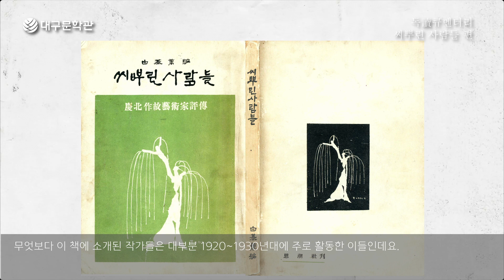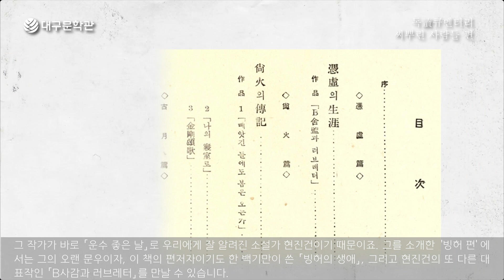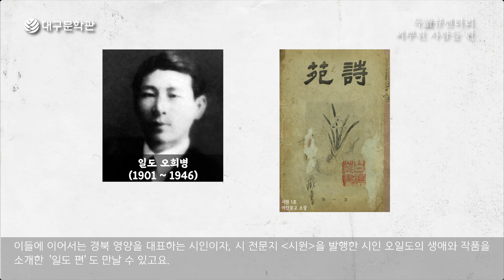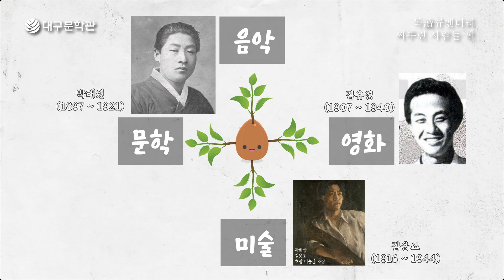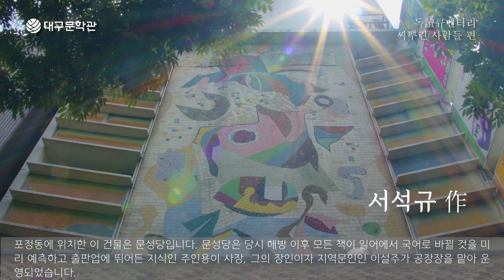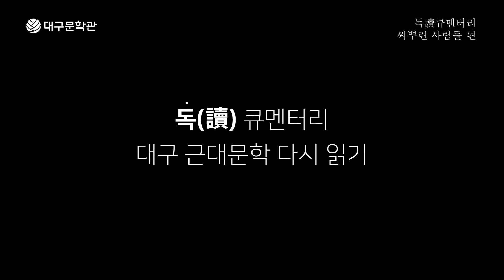[대구문학관] 대구 근대문학 다시읽기, 씨뿌린 사람들 By 문학관TV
흔히들 봄은 씨를 뿌리는 계절이라고 합니다. 말마따나 곡식이나 작물 등의 씨앗을 뿌리는 시기이기 때문이겠죠. 하지만 봄을 맞아 우리가 뿌리는 씨앗이 반드시 곡식과 작물의 씨앗만은 아닐 겁니다. 아이들이 개학을 하고, 새로운 수업이 시작되고, 거리 곳곳마다 봄맞이 단장을 새롭게 하는 것도 실은 우리가 봄을 맞아 뿌리는 씨앗의 일종일 테니까요. 말하자면 새로운 삶을 위한 씨앗이라고나 할까요.

하물며 지금으로부터 60여 년 전인, 1959년 봄에는 ‘책’으로 만든 씨앗이 뿌려지기도 했습니다. 제목부터 노골적(?)으로 봄기운을 물씬 풍기는 책인데요, 바로 『씨뿌린 사람들』이라는 책입니다.

『씨뿌린 사람들』. 제목부터 봄기운이 충만한데, 과연 그 안에는 무슨 내용이 담겨 있을까요? 궁금한 분들은 우선 표지를 조금만 더 자세히 살펴보시면 좋을 것 같네요. 이 책의 표지에는 ‘경북작고예술가평전’이라는 부제가 친절하게 붙어 있습니다. 그러니까, 이 책은 당시 (대구가 속해 있던) 경북 지역 예술사에 있어 중요한 획을 그은 작고 작가들을 소개한 일종의 평전이기도 해요.

-. 씨뿌린 사람들 제목 의미

무엇보다 이 책에 소개된 작가들은 대부분 1920~1930년대에 주로 활동한 이들인데요. 당시가 우리나라에 근대적인 예술 양식이 본격적으로 자리잡기 시작한 시기임을 감안한다면, 이 책에 소개된 작가들은 그러한 예술의 씨앗을 지역에 뿌린, 이른바 ‘농부’ 같은 사람들이라고도 할 수 있겠습니다.

『씨뿌린 사람들』은 그렇게 당시 지역 근대 예술의 시작을 이들의 농부 같은 손길로부터 찾아보는 책이기도 합니다.

그런데 이 사람들, 그냥 농부라고 하기에는 일반적인 ‘소작농’보다는 ‘자작농’, 아니 우리나라의 예술 전반으로 보자면 오히려 대단한 영향력을 행사한 ‘지주’에 가까운 사람들이 아닐까 싶은데요. 그 면면을 살펴본다면 아마도 제 말에 고개를 끄덕이는 분들이 적지 않을 거라 생각합니다.

 그럼, 지금부터 책 속에 소개된 지주(?) 같은 농부들이 과연 누구인지를 한번 살펴볼까요?

-. 씨뿌린 사람들 목차

이 책에는 총 10인의 작가들이 등장하는데요. 아니나 다를까, 첫 번째로 소개된 작가부터 입을 떡 벌어지게 만듭니다.

1. 현진건

그 작가가 바로 「운수 좋은 날」로 우리에게 잘 알려진 소설가 현진건이기 때문이죠. 그를 소개한 ‘빙허 편’에서는 그의 오랜 문우이자, 이 책의 편저자이기도 한 백기만이 쓴 「빙허의 생애」, 그리고 현진건의 또 다른 대표작인 「B사감과 러브레터」를 만날 수 있습니다.

2. 이상화, 이장희, 이육사

이어 등장하는 작가들도 놀랍기는 마찬가진데요, 바로 이상화, 이장희, 이육사 시인입니다.

* 상화편

먼저 이설주 시인이 쓴 「상화의 전기」가 실려 있는 ‘상화 편’에서는 이상화 시인의 저 유명한 「빼앗긴 들에도 봄은 오는가」와 「나의 침실로」, 그리고 「금강송가」 등의 시편을 만날 수 있고요.

* 고월편

이어 이장희 시인을 소개한 ‘고월 편’에서는 우리나라의 대표적인 국문학자 양주동이 쓴 「낙월애상」을 비롯해 이장희의 대표작인 「봄은 고양이로다」와 「봄철의 바다」, 「눈은 나리네」 등을 만날 수 있습니다.

*육사편

또 이육사 시인의 ‘육사 편’에는 이은상의「육사소전」과 홍영의의「육사의 일대기」, 이렇게 두 편의 글과 함께 그의 대표작인 「광야」, 「청포도」, 「꽃」 등의 작품이 실려 있습니다.

* 오일도편

이들에 이어서는 경북 영양을 대표하는 시인이자, 시 전문지 '시원'을 발행한 시인 오일도의 생애와 작품을 소개한 ‘일도 편’도 만날 수 있고요.

3. 백신애

특히 당대 우리나라를 대표하는 여성 소설가이자, 이 책에 등장하는 작가 중에는 유일한 여성이기도 한 백신애에 대한 소개도 만날 수 있습니다.

‘백신애 편’에는 우리나라 최초의 시 전문지 '죽순'의 발행인인 이윤수가 쓴 「백신애 여사의 전기」와 백신애의 대표작인 「적빈」 등이 실려 있어 눈길을 끄네요.

-. 다양한 예술계 인물들 등장

그런데 이렇게만 보면 『씨뿌린 사람들』은 언뜻 문학 분야의 작가들을 조명한 책처럼 보이기도 해요. 하지만 당대에 뿌린 예술의 씨앗이 비단 문학에만 국한될 리 없겠죠. 이 책 속에는 문학 외에도 음악, 영화, 미술계에 씨앗을 뿌린 ‘지주 같은 농부’들이 잇달아 등장합니다.

우리에게 익숙한 ‘켄터키 옛집’, ‘클레멘타인’, ‘스와니 강’ 등의 노래를 번안해 소개한 음악가 박태원을 비롯해 당대 우리나라 프롤레타리아 영화계를 대표하는 영화감독 김유영, 그리고 대구의 근대미술을 대표하는 화가 중 한 명으로 조선미전 특선을 수상하기도 했던 서양화가 김용조 등이 그들입니다.

예술계 인물 – 이인성

특히 이 책에는 이들과 함께 우리나라 근대미술계를 대표하는 서양화가이자, ‘조선의 고갱’, ‘천재화가’ 등으로 불린 이인성 또한 소개되고 있어 눈길을 끄는데요.

이원식이 소개한 「이인성의 생애와 작품」은 물론, 이인성이 직접 쓴 「화방수필 흰벽」도 만날 수 있어 더욱 관심을 모으네요.

-. 지주같은 농부 의미

이렇게 『씨뿌린 사람들』의 면면을 살펴보면 제가 왜 이 책에 소개된 작가들을 일컬어 ‘지주 같은 농부’라고 표현했는지 이해가 되시지 않을까 싶은데요.

-.  표지화

헌데 이 책의 놀라운 점은 이뿐만이 아닙니다. 이 책의 독특한 표지 그림은 당시 대구에 추상미술의 새로운 흐름을 이끌기 시작했던 서양화가 정점식이, 표지에 쓰인 글씨는 서예가 안광석이 맡았는데요.

* 정점식, 안광석

이들 모두 당시 활발한 활동을 이어가던 중견 작가들이었지만, 지금의 입장에서 보자면 이들 또한 각자의 분야에서 대단한 씨앗을 뿌린 사람들이라고 할 수 있겠네요.

-. 책의 현재적 위상

그래서일까요. 이 책은 그 자체로 중요한 컬렉션처럼 다가오기도 합니다. 마치 유명 미술관의 대표 소장품이나 수집가의 이름을 딴 컬렉션처럼 말이죠.

-. 저자 백기만

이 책의 편저자로 알려진 시인 백기만의 감각과 열정은, 그래서 오늘날 우리에게도 또 다른 씨앗을 선사하고 있지 않나 싶은데요.

-. 씨뿌린 사람들 작품 의의

그것이 무슨 씨앗이었는지는 오늘날 거대한 대지로 형성된 우리의 문화예술계를 돌아보면 알 수 있을 것 같습니다. 그것은 또한 지금으로부터 60여 년 전 봄에 뿌려진 이 책이 지금도 여전히 살아 있는 책으로, 또 씨앗으로 여기저기서 싹을 틔우고 있는 이유기도 하겠죠.

-. 출판사

여담이지만, 현재 참치로 유명한 이 책의 출판사, ‘사조사’의 전신은 ‘문성당’ 출판사인데요. 1940년대 후반부터 시작된 대구의 출판·인쇄업의 모태입니다.

-. 문성당의 위치

문성당 출판사 건물은 대구문학관과 인접한 곳에 위치해 있습니다. 당시 대구 출판업의 융성에 앞장섰던 ‘문성당’ 출판사는 어떤 곳일까요?

① 문성당

포정동에 위치한 이 건물은 문성당입니다. 문성당은 당시 해방 이후 모든 책이 일어에서 국어로 바뀔 것을 미리 예측하고 출판업에 뛰어든 지식인 주인용이 사장, 그의 장인이자 지역문인인 이설주가 공장장을 맡아 운영되었습니다.

출판업이 활황이던 1940년대에서 50년대, 문성당은 일반 서적부터 교과서, 잡지까지 한국전쟁기 특수를 누렸습니다.

② 사조사

이후 문성당은 서울에 자리를 옮겨 사조사로 이름을 변경합니다. 당시 사조사의 이름을 건 월간 잡지 사조가 출간되기도 했습니다. 이후 사조사가 원양업으로까지 진출하며 누구나 한번쯤 먹어봤을 ‘사조참치’의 사조산업이 됩니다.

익숙한 가공식품의 회사가 지역 출판사의 후신이었다니 참 흥미로운 사실입니다.

-. 문성당 – 사조사 – 사조산업

문성당 출판사가 현재 ‘참치’로 대표되는 유명 원양기업으로까지 성장했다는 사실 또한 이 책이 보여주는 또 다른 씨앗의 단면이 아닐까 싶은데요.

-. 이렇게 작은 책 한 권만으로도 하나의 씨앗이 된 『씨뿌린 사람들』. 책을 통해 우리가 봄을 맞아 뿌리는 다양한 씨앗들의 가능성도 다시 한번 생각해보면 어떨까요? 이 봄, 이 책을 만날 수 있는 대구문학관에서 말이죠.

87개 문학관이 가입되어 있는 사단법인 한국문학관협회는 문학관 운영 활성화 및 지역 주민의 문학 향수 기회를 넓히고, 프로그램 상호 공유를 통한 우수 문학 프로그램 개발, 문학관 운영 인력 양성, 문학관 자료의 데이터베이스화 및 홈페이지 개설을 통한 전국 문학관 홍보 및 협력 네트워크 운영을 목적으로 지난 2004년 04월 설립 되었습니다.

[ 협회사업 ]

1. 문학관운영을 위한 지원사업

2. 지역주민의 문학 향수 기회 확대

3. 우수프로그램 상호교류

4. 문학관 운영 인력 양성을 위한 워크숍 개최

5. 문학관 소개 자료 및 홍보물 제작

6. 문학관 건립을 위한 지원 사업